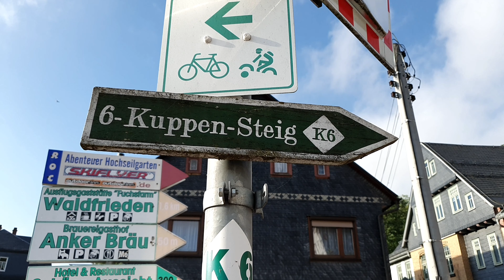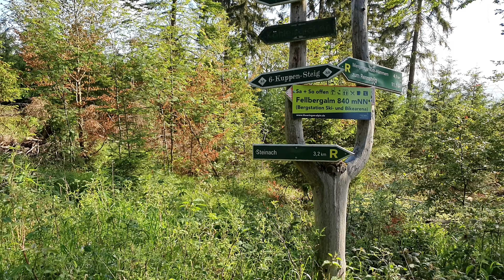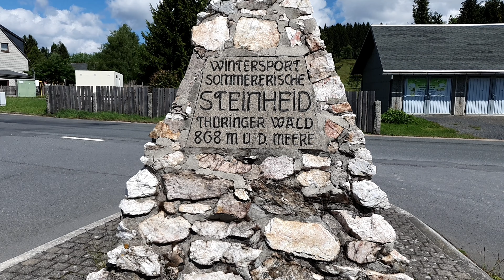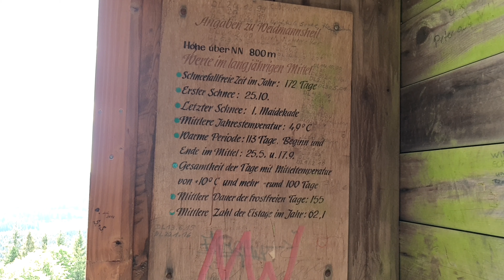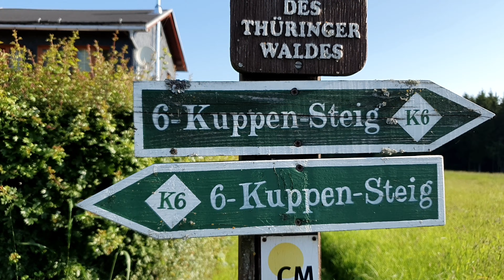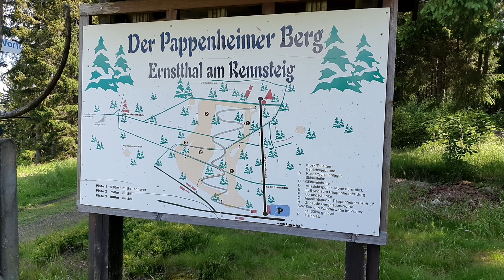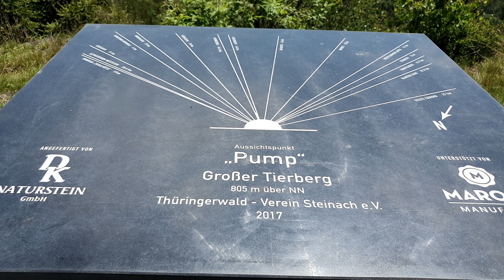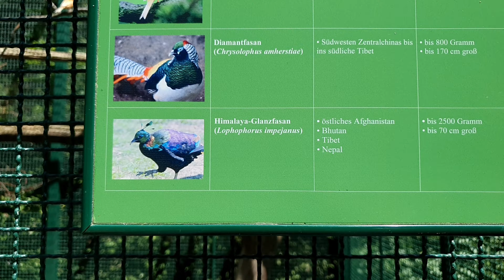Der 6-Kuppen-Steig - Ein 38 km langer Qualitätswanderweg durch den Naturpark Thüringer Wald 🏞⛰📷🎥🌞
Die sechs Berge, die auf diesem Rundwanderweg im Naturpark Thüringer Wald zu erklimmen sind, werden umgangssprachlich auch "Kuppen" genannt. Sie alle sind über 800m NN hoch und bieten einmalige Ausblicke über die Region. Doch nicht nur die Natur besticht mit Einzigartigkeit, auch die traditionelle Handwerkskunst ist rund um den 6-Kuppen-Steig weit verbreitet. Daher sollte sich jeder Wanderer die Zeit nehmen, einige Museen oder Handwerksbetriebe zu besuchen und auch die traditionelle Küche in einer der vielen Einkehrmöglichkeiten zu genießen. Zu sehen sind u. a. Glaskunsterzeugnisse, Christbaumschmuck, Porzellan- und Spielzeugherstellung aber auch Schieferverarbeitung und Goldbergbau.

Auf dem Sechs-Kuppen-Steig erlaufen Sie die großen 800er im Südöstlichen Thüringer Wald:

1.Fellberg 842 m
2.Kieferle 868 m
3.Rollkopf 849 m
4.Bornhügel 846 m
5.Papenheimer Berg 834 m
6.Tierberg 806 m

Empfehlenswerte Abstecher vom Wanderweg sind in der Streckenführung in Klammern gekennzeichnet.

Streckenführung ( Einsteig überall möglich )

Wanderparkplatz Bernhardsthal (Rennsteigbaude, Waldbad) - entlang des Rennsteigs (Panoramablick "Herrnberg") - Neuhaus am Rennweg (Holzkirche, Erlebnismuseum, Glasbläserei Ulbrich) - Bornhügel-Kuppe 1 (846m) mit Wasserturm (Wächtersteich) - Neuhäuser Ortsteil Igelshieb (Geißler Museum) - weiter entlang des Rennsteigs - Bahnhof Ernstthal - ab hier identisch mit dem Themenwanderweg "Glas und Schiefer" - Wintersportehrenmal - Pappenheimer Berg-Kuppe 2 (834m) mit Sommerrodelbahn - Rastplatz Schnitzerskopf - Lauscha - Großer Tierberg-Kuppe 3 (806m) mit Aussichtspunkt Pump - Rastplatz Kaufmannsgeräum - Gasthof Bergmannsklause mit Park-Zoo-Landschaft (ehemaliges Zechenhaus der Bergmannsleute) - Schutzhütte Felsenhäuschen - Steinach - im "Schloss": Deutsches Schiefermuseum und Steinacher Spielzeugschachtel - Erlebnis- und Aktivpark am Fellberg (Skiarena Silbersattel, Hochseilgarten, Skiflyer und Bikepark) - Skulpturenpfad - Fellberg-Kuppe 4 (842m) - Schutzhütte Milonsruh (Pathelsbruch) - Steinheid - Steinheider Obelisk (Künstlergarten) - Kieferle-Kuppe 5 (868m) - entlang des Rennsteigs (Gesundheitszentrum AWO) - Sandwieschen - Steinheider Hütte - Rollkopf-Kuppe 6 (849m) mit Schutzhütte - Wanderparkplatz Bernhardsthal

Für dieses Video verwendete Ausrüstung / Equipment:
Samsung Galaxy S10
Zhiyun Smooth 4 Smartphone Gimbal Handy Stabilisator
PC Maus

Ihr seit Unterwegs und der Akku vom Handy neigt sich dem Ende!?

Kein Problem mit einer SOLAR Powerbank!!

Gibt es hier: